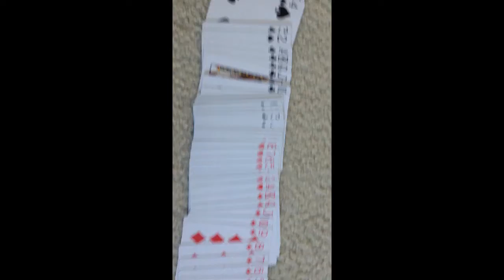Small Melita MB edit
Riders-Cole Andreas,Justin Bell,Blake Tweed